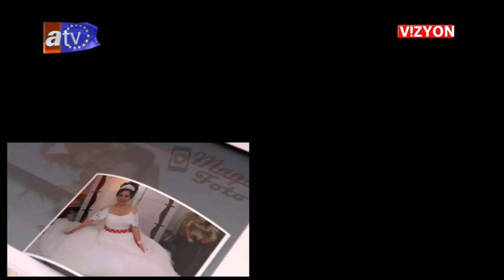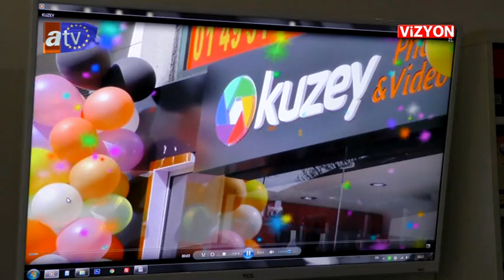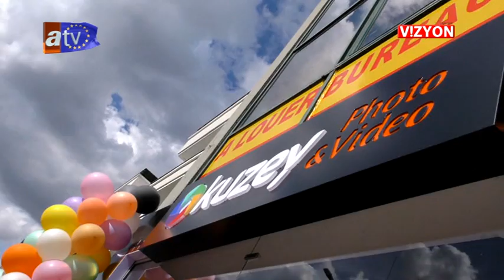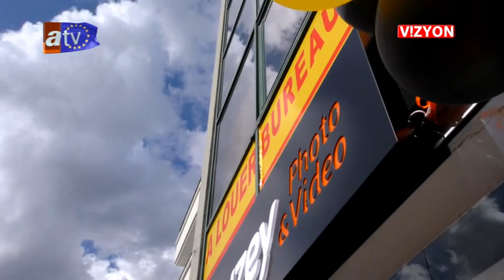VİZYON 271 BÖLÜM FRANSA KUZEY FOTO&VIDEO SEVCAN CEMTOSUN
ATV AVRUPA VİZYON 271.BÖLÜM 16,04,2016